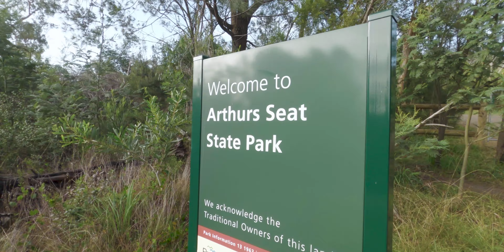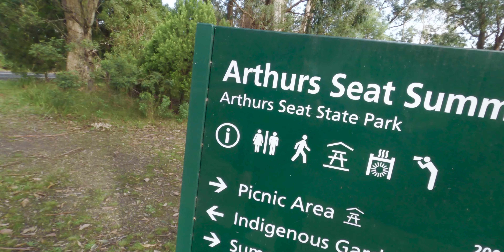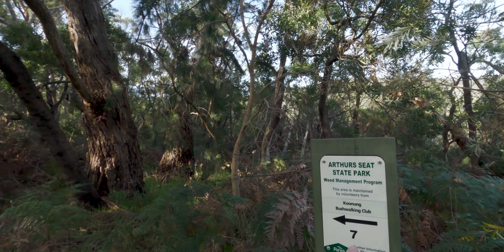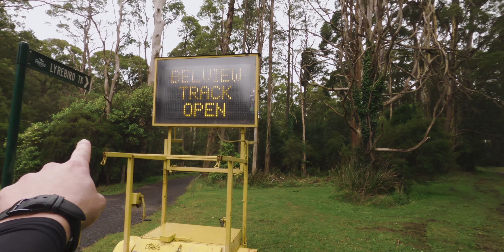Arthur's Seat - Injury to 100km - Ep 03 - Ultramarathon Journey - Gopro 8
In this episode of 'Injury to 100km' we run up Arthur's seat, the highest viewpoint on the Mornington peninsula, and then a little running around Dandenong Ranges. We also get some tips on making your feet feel better.

This series is the documentation of a journey to prepare for the Hut2Hut 100km ultramarathon, by someone who has had a knee reconstruction 1.5 years ago and is still slowly recovering from drop foot. Follow along to see if the 100km goal will be achieved.